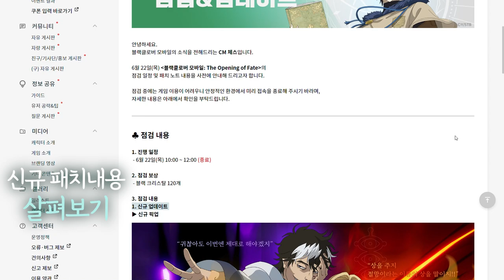블랙클로버 모바일 라이어, 베토 신규 픽업캐릭터 2종과 업데이트 필수꿀팁! 안보면 손해🔥🔥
블랙클로버 모바일  신규 캐릭터 베토 & 라이어 리뷰와 함께
신규 패치내용들을 살펴보도록 하겠습니다~!

신캐분석과 업데이트 꿀정보 꼭 받아가세요~!